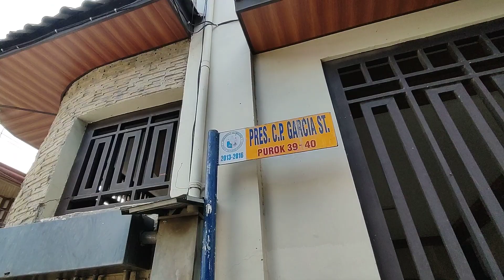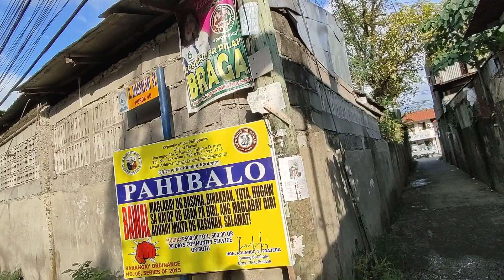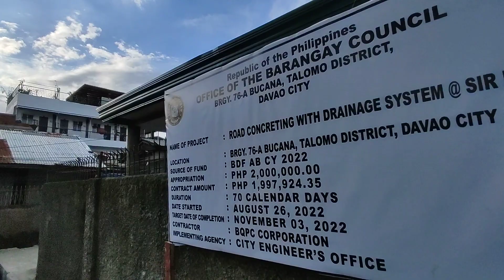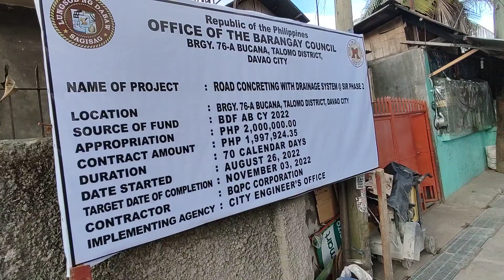EXTREME WALKING EXPERIENCE SA S.I.R. PHASE 2 MATINA DAVAO CITY